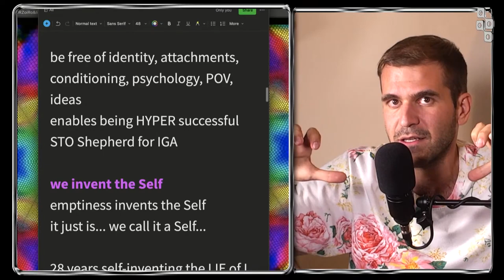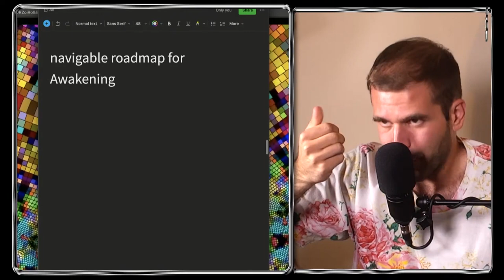You Are Source: Simulating Awareness & Realities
1 Interview Smart People
2️ Synthesize First Principles
3️ Ignite Planetary Awakening

👀 SOCIAL

🎧 AUDIO

💰SUPPORT

🇨🇳 CHINA

👕 MERCH

🎤 PUBLIC SPEAKING

❓ QUESTIONS 📹 HIRING